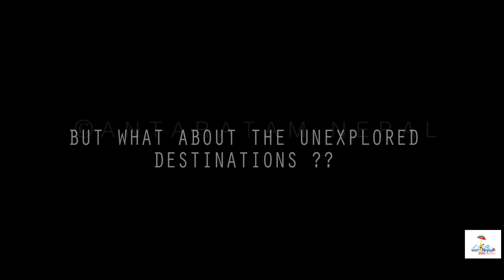Once upon a time in Janakpur Nepal | Mithila Kingdom and Birthplace of sita, Dhanusa Dham||Tour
My First Project In collaboration with antaratam Nepal: The Best Project Ever Designed That Wasn’t :
This year should not be limited to promoting well-recognized destinations; other places with high prospects should also be prioritized.
Antaratam Nepal aims to enhance the tourism possibilities of those destinations which deserve enormous tourist flow, but has not been well- recognized.
 This project is a video documentation of field visits in the Terai region of Nepal.
Some clips were cited from -Buddha Air,-pixel6studio special Thanks to them.
Also Special Thanks to:
-Antaratam Nepal Family
- Bagmati municipality
- Sagar Mainali(For co-ordination)
-Dhanushadham Temple Community

Directed/edited by : Ganesh Uprety

Janakpurdham or Janakpur (Nepali: जनकपुर, Nepali pronunciation: [d͡zʌnʌkpur]) is a sub-metropolitan city in Dhanusa District, Province No. 2, Nepal. The city is a hub for religious and cultural tourism. It has been declared as the
temporary capital for Province No. 2 until the Province Assembly votes for a permanent capital.

The city was founded in the early 18th century. According to tradition, storytelling indicates an earlier city known as Janakpurdham existed in the area, which was supposedly the capital of the Videha dynasty that ruled the Mithila
 region in ancient times.

Vedi, mani mandap, Janakpur Janakpur is located about 225 km (140 mi) southeast of Kathmandu. As of 2015, the city had a population of 173,924, making it the largest sub-metropolitan city of Nepal. Janakpur is currently the third largest city in the Terai (after Biratnagar and Birgunj) and the seventh largest in Nepal.

Nepal Railways used to operate between Janakpur and India.

Dhanushadham is a municipality in Dhanusha District in Province No. 2 of south-eastern Nepal. The municipality was established on 18 May 2014 by merging the existing
Govindapur, Umprempur, Yagyabhumi, Dhanushadham village development committees (VDCs). It is a religious place of Hindu worship in Nepal. It is believed that a part of
Shiva Dhanusha (Bow of God Shiva) that was broken by Rama during Sita's swayamvara, is housed. Now there is temple around the remaining of bow and visited by Hindu devotees from all over the world. That's why it is named Dhanushadham.

Every year there is a festival on the occasion of Makar Sakranti and devotee offers prayer to the Dhanusha temple. The place is 18 km from Janakpur and there is concrete road connecting Dhanushadham to Janakpur. It can be reached by car, motorbike, bus and so on. The travel by bus takes 45 minutes from Janakpur.

At the time of the 1991 Nepal census, it had a population of 6,450 persons living in 1,267 individual households.

Janakapur
Janakpurdham
Janakpur Dham
Dhalkebar
Janaki
Janaki Temple
sita ram
railway
station
platform
train
nepal railway
ganga arati
aarati
purbi
purbeli
Janaki Mandir, Ganga Sagar, an Inarwa-Kurtha service train in Janakpur and Vivah Mandap
Country Nepal
 dashrath bahu janak ki beti